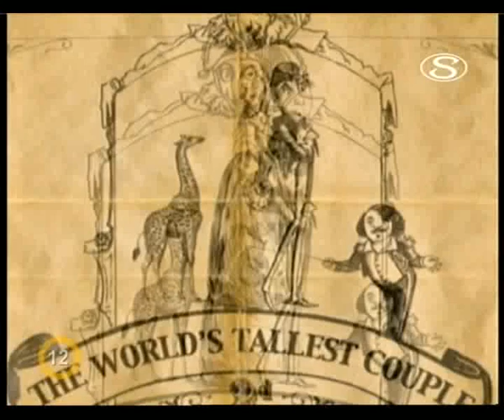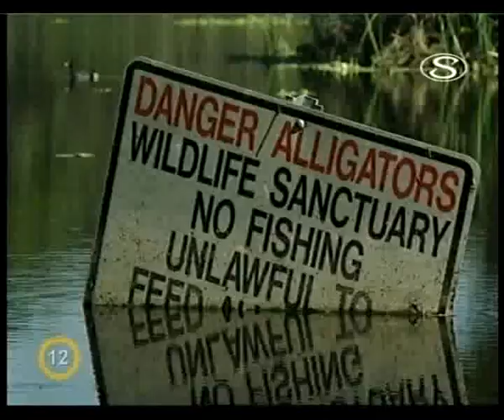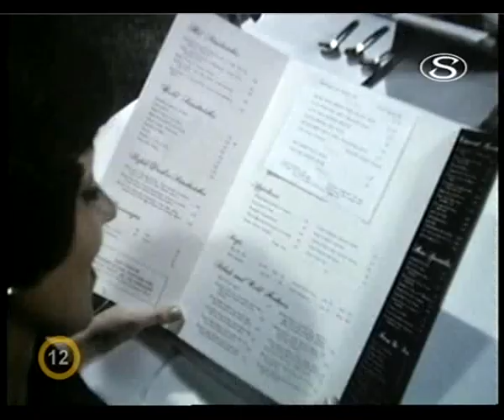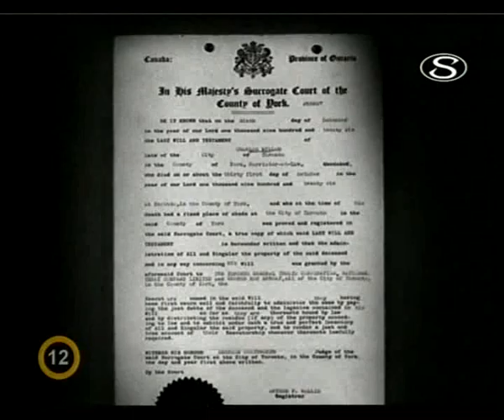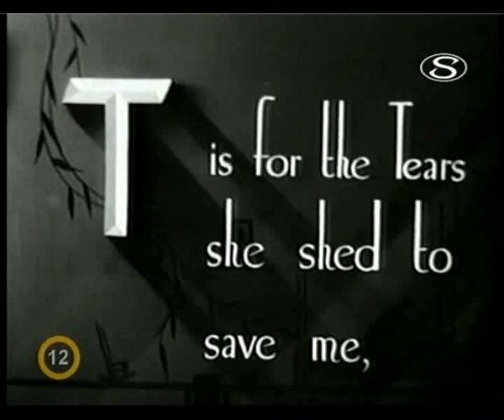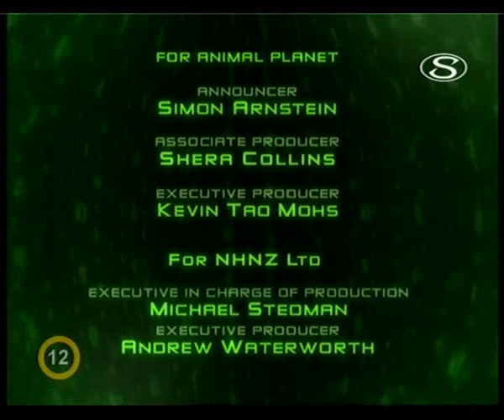Állati rekordok 14